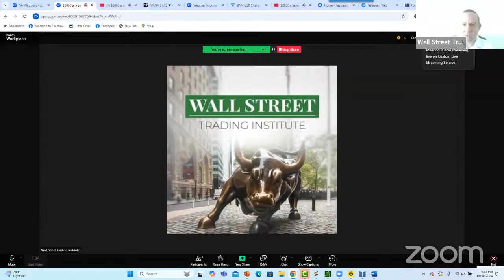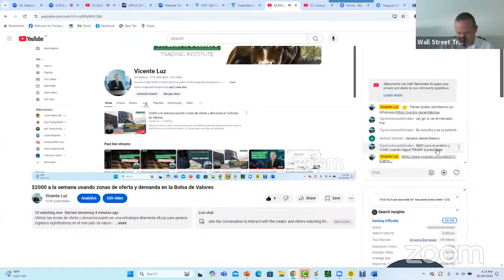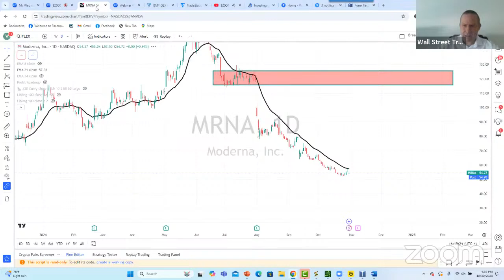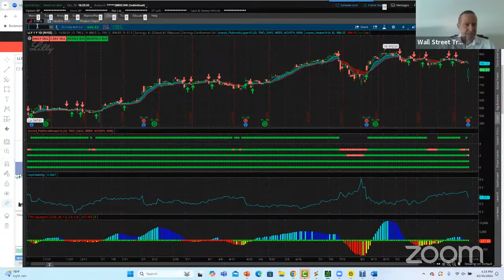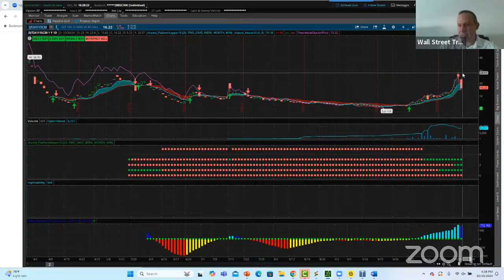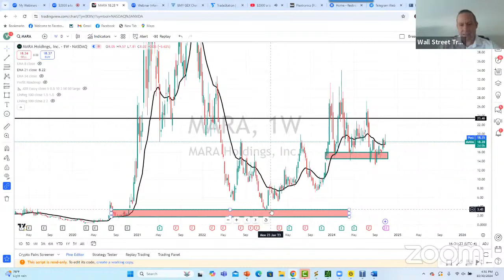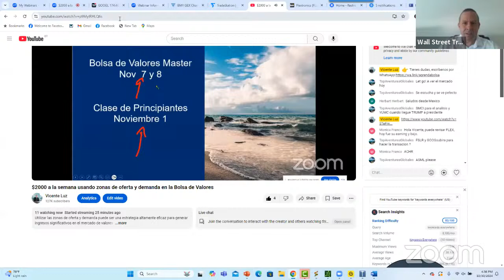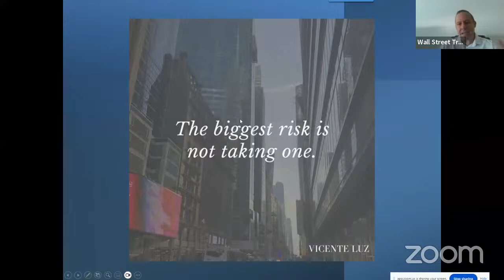$2000 a la semana usando zonas de oferta y demanda en la Bolsa de Valores#cursobolsavalores